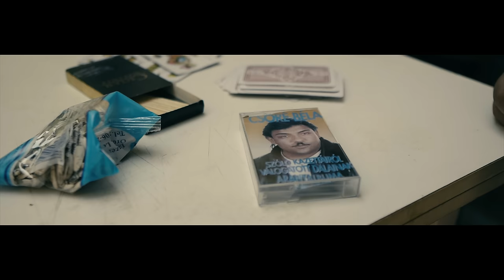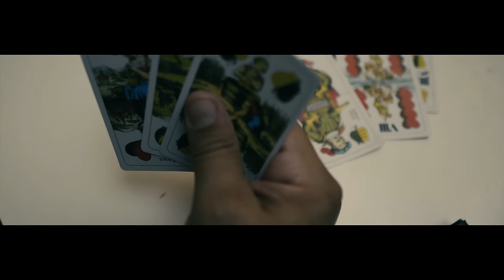L.L. Junior x Burai x Csóré Béla - Én nem tudom (Hivatalos videoklip)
L.L. Junior, Burai, Csóré Béla 'Én nem tudom' c. daluknak hivatalos videoklipje.

Szerzők: Szekeres Gyula, Mursa Zoltán, Burai Krisztián, Lakatosné Száva Katalin Rita, Lesi László Csaba

Csóré Béla emlékdala, köszönjük szépen az eredeti szerzőknek Szekeres Gyulának és Mursa Zoltánnak a szíves hozzájárulásukat a dal elkészítéséhez.

Producer: Lakatosné Száva Katalin Rita
Rendezők: L.L. Junior, Ifj. Lakatos Róbert
Zene: Burai Krisztián
Kiadó: Skyforce Ltd.

Dalszöveg:
Junior:
Hazudd még el, hogy van még remény
Hogy láthatlak még a világ túlsó felén
Még itt vagyok és nem hagyom
Ha kell, még egyszer meghalok én, én

Burai:
Vigyáznék rád egy őrangyalként
Ez köztünk el nem múló kötelék
Mit semmi sem téphet szét
S nem értem miért lehet bolondulni így  valakiért

Csóré Béla:
Én nem tudom, hogy hogy lehet
Hogy a szemed , hogy a szemed
Ennyire megbabonáz (2x)

Burai:
Bármit megadnék még egy érintésért
De távol vagy tőlem-Uram, mondd meg miért
Bár kár a szó, ez látható a
Valóság csak illúzió

Junior
Mesélnék még egy tündérmesét,
Hol minden gyönyörű és mindig győz a jó,
A valóság rettentő de mégis tudnod kell,
Hogy semmi sem hiábavaló

Refrén:
Én nem tudom, (én nem tudom)
hogy hogy lehet (hogy hogy lehet)
Ennyire megbabonáz
Ennyire megbabonáz

Csóré Béla:
Értsd meg, én nagyon szeretlek
Félek, elveszítelek
Megígérted , hogy csak te maradsz nekem

Refrén:
Ennyire megbabonáz
Ennyire megbabonáz